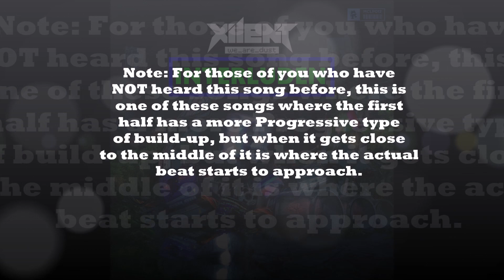[Glitch Hop] Xilent - Interluden | Blurred Audio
For anyone that doesn't know what Blurred Audio is, it's basically the type of audio where it's pretty echoing, but it's also the type of audio where some sounds you could barely hear, while other musical sounds you can more likely hear.

This here was like one of my favorite songs by Xilent with the Blurred Audio effect, I even yet remembered uploading my Blurred Audio version of Xilent's We Are Dust LP Album, and whenever I listened throughout that Album, this song felt to be an awesome bop, and I've yet been thinking to maybe upload this as a separate tune on my channel one day.

I put this Font name "INTERLUDEN" in the background, just to help let it match the name of the song, I wish I could put "Blurred Audio" in the background with the song name, but unfortunately I couldn't find a good perfect spot for it (but also because I didn't wanna let it cover this cool background some more either), so I just left it the way as it is, but I'm sure you get the picture anyways.